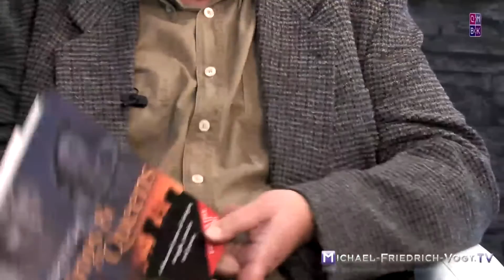Das Versailler Diktat, die These von der Alleinkriegsschuld und die fatalen Folgen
Jan von Flocken & Peter Feist im Gespräch mit Michael Friedrich Vogt. Lange Zeit galt es als ausgemacht, daß das deutsche Kaiserreich angeblich die Hauptverantwortung am Ausbruch des Ersten Weltkriegs trug. Dies war dann auch die Kernthese im Versailler Diktatfrieden, in dessen politischer Folge aus der von Anfang an politisch und moralisch geschwächten Demokratie der Weimarer Republik schließlich die nationalsozialistische Herrschaft erwuchs. Und die Vorgeschichte des Zweiten Weltkrieges war ja nichts anderes als der Versuch, die Ergebnisse des Ersten zu revidieren. Und es war ganz besonders die in Versailles festgelegte, erzwungene und im Übrigen falsche These, nach der Deutschland anerkennen mußte, daß es allein Schuld am Ausbruch des Krieges und an all seinen Folgen trägt, die der NSDAP schließlich millionenfach die Wähler zutrieb. Schon deshalb ist die Frage, warum dieser Erste Weltkrieg ausbrach, von mehr als bloß historischem Interesse.

Spannend und bezeichnend für die Bewertung der sogenannten europäischen Idee und der EU-Politik ist die Einschätzung des Vertrags von Maastricht, dem Vorläufer des EU-Machtergreifungsvertrages von Lissabon, durch den damaligen französischen Präsidenten Mitterand als „Versailles ohne Krieg". Die in Versailles manifestierte imperialistischen Unterdrückungspolitik des Westens gegenüber dem Deutschen Reich der Weimarer Republik setzt sich also mit der Politik Brüssels der BRD gegenüber fort. Hier offenbart sich des Pudels Kern des „europäischen Gedankens".

Und da stören natürlich echte, historische Erkenntnisse. In seinem bahnbrechenden, neuen Werk kommt der renommierte australische Historiker Christopher Clark zu einer komplett anderen Einschätzung. Clark beschreibt minutiös die Interessen und Motivationen der wichtigsten politischen Akteure in den europäischen Metropolen und zeichnet das Bild einer komplexen Welt, in der gegenseitiges Mißtrauen, Fehleinschätzungen, Überheblichkeit, Expansionspläne und nationalistische Bestrebungen zu einer Situation führten, in der ein Funke genügte, den Krieg auszulösen, dessen verheerende Folgen kaum jemand abzuschätzen vermochte.

Schon jetzt zeigt sich, daß »Die Schlafwandler« eine der wichtigsten Neuerscheinungen zum 100. Jahrestag des Ausbruchs des Ersten Weltkriegs sein wird ...
... und das liebgewonnene Bild des großmannsüchtigen Kaiserreiches, das den Krieg herbeiführte, ins Reich der Legenden bzw. der Kriegspropaganda gehört.

Die Welt schreibt dazu: „Historiker wetzen keine Messer. Aber sie legen sich geharnischte Argumente bereit, wenn sie gegen ihresgleichen in den Kampf ziehen. So war es auch vor dem Besuch des berühmten Gastes in Potsdam. Im Zentrum für Militärgeschichte und Sozialwissenschaften der Bundeswehr, in dem ihr Militärgeschichtliches Forschungsamt mittlerweile aufgegangen ist, wurde Christopher Clark empfangen. Sein Buch "Die Schlafwandler ist der historische Bestseller der Saison, die sechste Auflage ist im Druck, seine Antwort auf die Frage, wie Europa in den Ersten Weltkrieg zog', füllt Säle. Auch in Potsdam, der Höhle des Löwen. Fünf namhafte Kollegen auf dem Podium versuchten, von der Orthodoxie zu retten, was zu retten ist. Als herrschende Meinung gilt hierzulande, daß Deutschland zwar nicht schuldig, wohl aber hauptverantwortlich für den Ausbruch des Krieges war. Ob er denn seine Gegenthese auf einen Punkt bringen könne, wird Clark gefragt. ‚Nein. Das ist die Antwort.'" Denn: Alle wichtigen Akteure trugen ihren Teil dazu bei, weil sie die Komplexität der Krise nicht erkannten.

Eine unbequeme Wahrheit einer Historikerzunft, die unverändert in der Tradition des unwissenschaftlichen Pamphlets von Fritz Fischer (Griff nach der Weltmacht) steht und die mit standhafter Faktenresistenz eine deutsche Alleinkriegsschuld „belegen" möchte.

Mit Charme und rhetorischem Florett erwehrt sich Clark seiner Kontrahenten. Besessen von der deutschen Kriegschuld stellen die BRD-Historiker die entscheidende Frage erst am Schluß: Ob Clark denn keine Angst habe, daß sein Buch als Balsam für die deutsche Seele (!) mißverstanden werden könne. "Nur in Deutschland wird mir vorgeworfen, ich wäre deutschfreundlich", entlarvt Clark die deutsche Nabelschau. Eine Nabelschau der Instrumentalisierung deutscher Zeitgeschichte von 1914 bis 1945, mit der allerdings bis zum heutigen Tag Politik gemacht, Deutschland an die Seite des NATO-Imperialismus gepreßt, gegen Rußland in Stellung gebracht wird (siehe Ukraine), zahlreiche Länder und Völker (in erster Linie z. B. die Palästinenser) zu Opfern gemacht werden und einen Heilung der deutschen Nationsseele verunmöglicht wird.